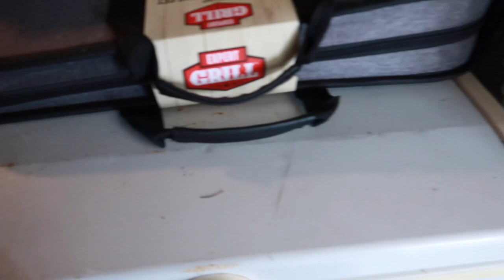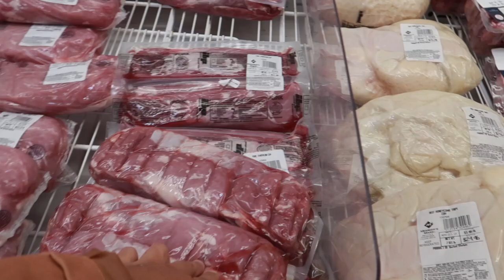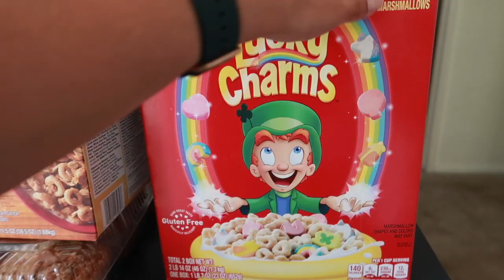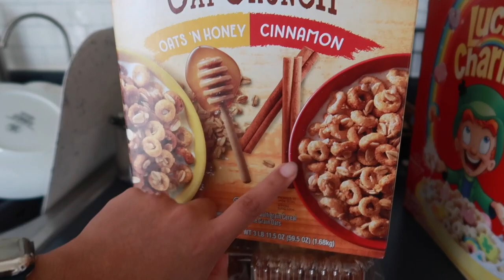Organizando Snacks + Mi antojo | Vlog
No